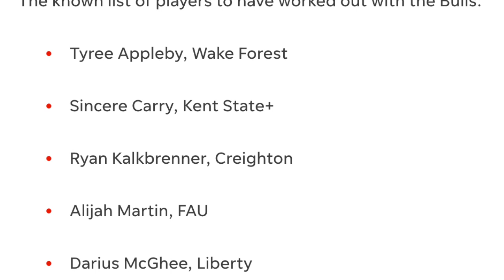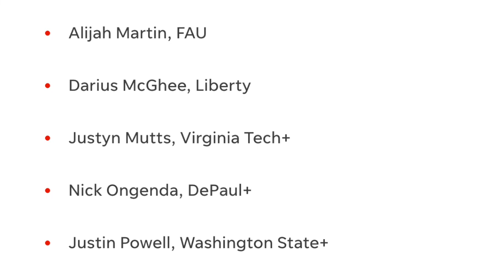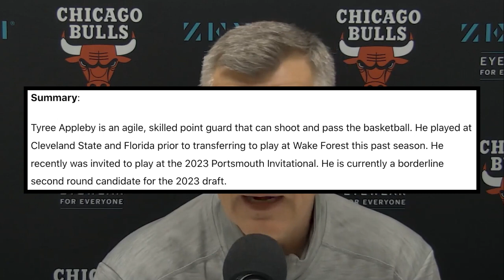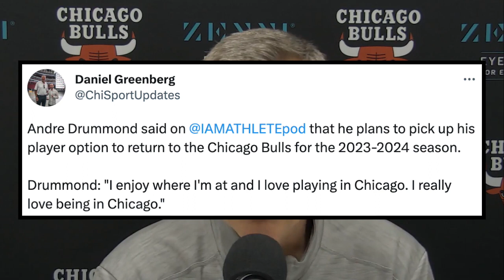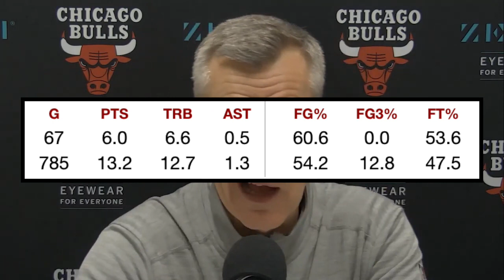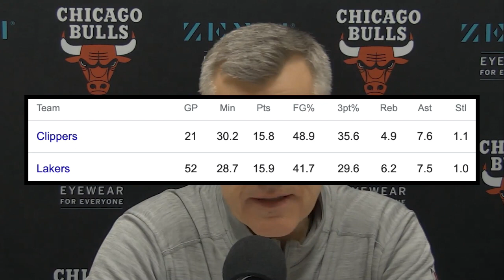Latest Chicago Bulls News! Draft Prospect Workouts! Linked To Westbrook & Andre To Accept Option!